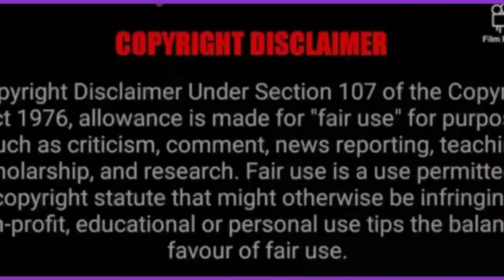(You can't TRUST E'M) A tricky SET UP reaction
You can't save em or trust them and thats facts... A reality check